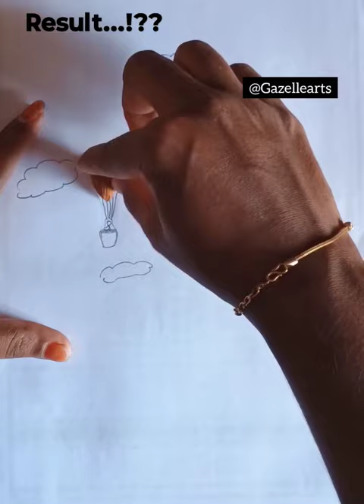Do something creative with ALMOND! @gazellearts7373